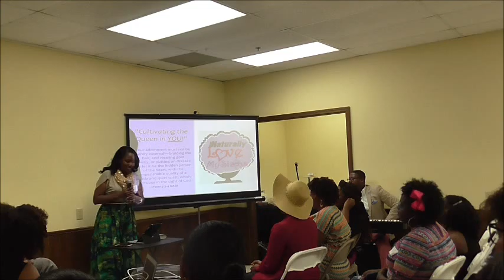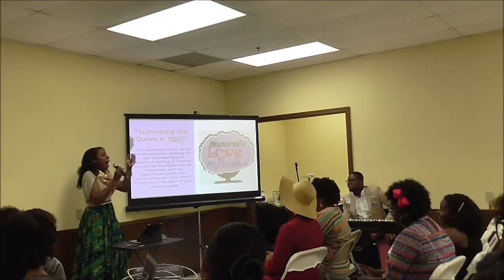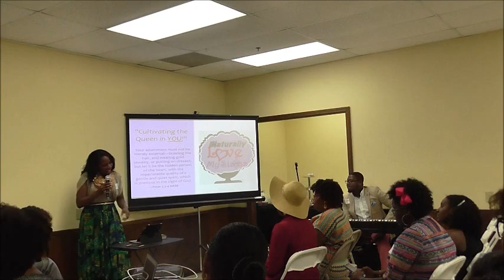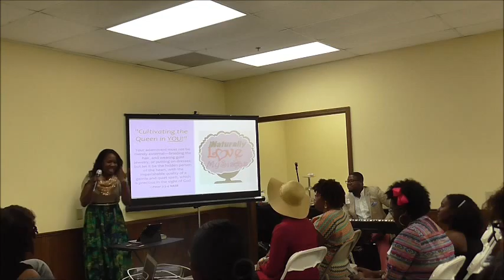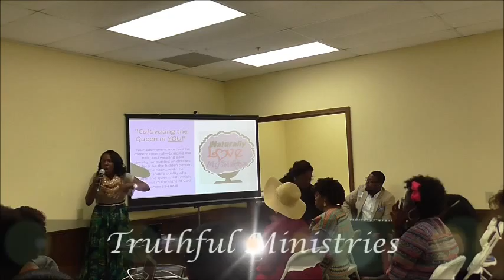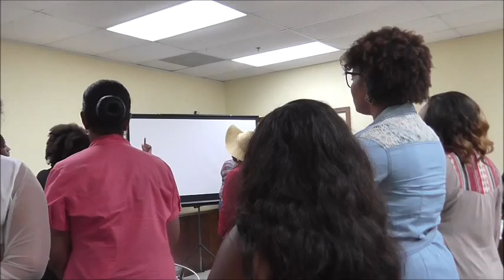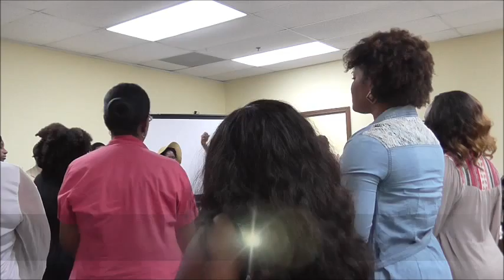On a Different Path (iNLMS Conference 2015)- Min. Kaetoya Watkins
This is a Word from our sister, Kaetoya Watkins at the iNaturally Love My Sistas Conference. This conference was designed for natural haired women and those that desire to be natural, to find their purpose as a woman and as a daughter of the King! This conference showed women how their natural hair journey is much like their spiritual journey!

I pray that this message will help you stay strong on your spiritual journey as well as your natural journey! We have to love our journey!

Archangel Healing Temple Church
13 Reba Christian Rd.

Pastor Sam Watkins, Jr.